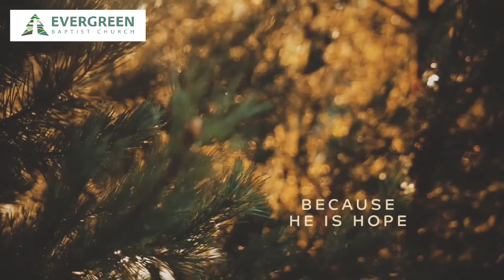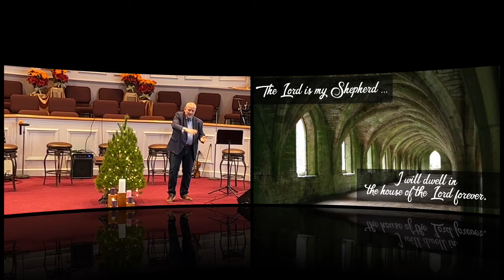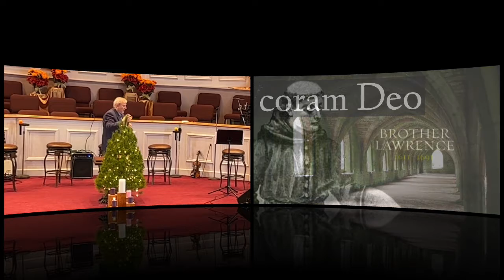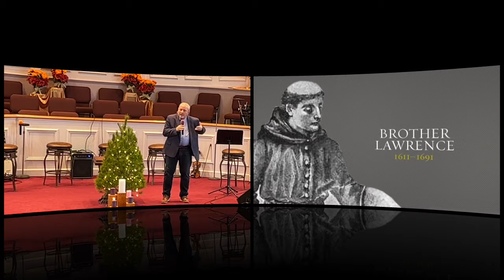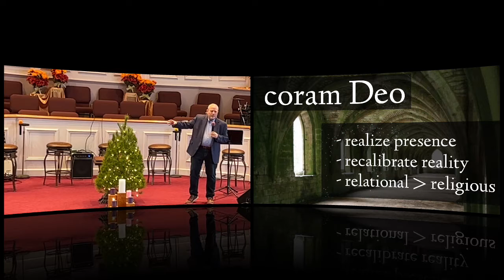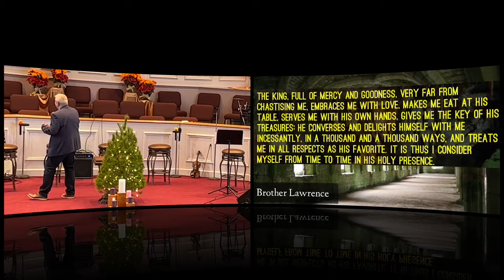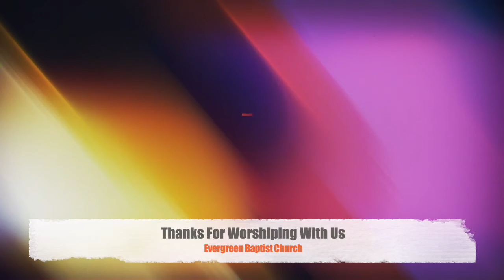Nove 28 2021 - Psalm 23:6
Worship
Evergreen Baptist
Elders Singing
Psalm 23:6b
Coram Deo